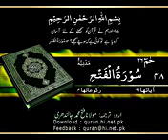048 Surah Al Fatah